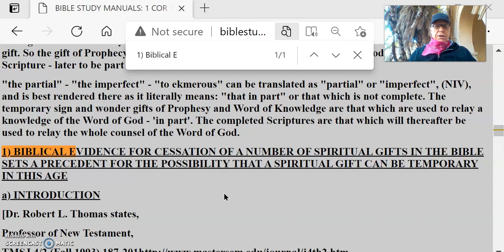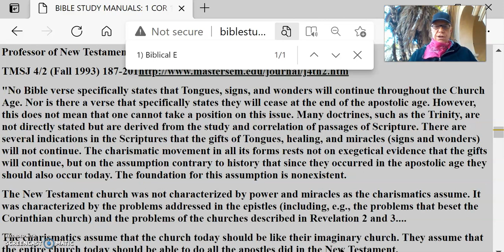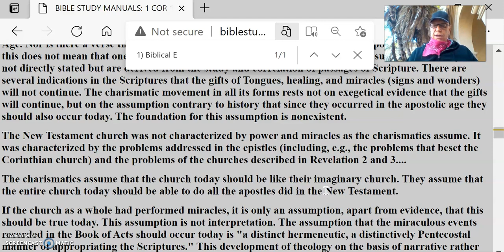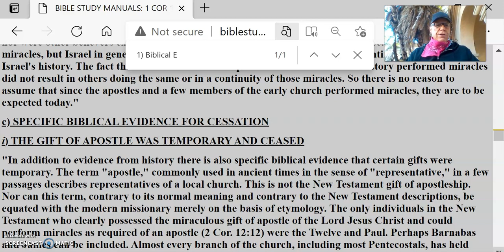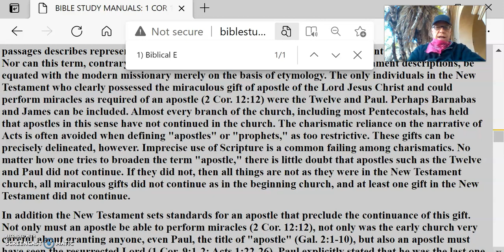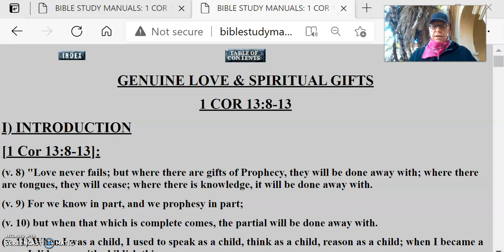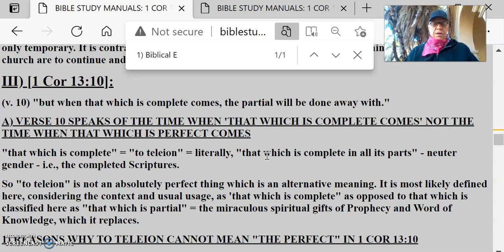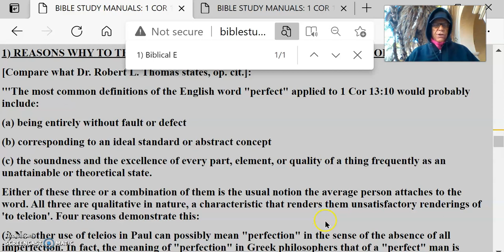Prophecy Pt15 In The Church Age Temporary It Did Cease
BIBLICAL EVIDENCE FOR CESSATION OF A NUMBER OF SPIRITUAL GIFTS IN THE BIBLE SETS A PRECEDENT FOR THE POSSIBILITY THAT A SPIRITUAL GIFT CAN BE TEMPORARY IN THIS AGE
GENERAL BIBLICAL EVIDENCE FOR CESSATION

"Moses performed a series of miracles. However, they did not continue throughout the Old Testament nor were other believers expected to do the same. The Old Testament prophets occasionally performed miracles, but Israel in general was not expected to do so, nor did the miracles continue throughout Israel's history. The fact that some individuals on special occasions in biblical history performed miracles did not result in others doing the same or in a continuity of those miracles. So there is no reason to assume that since the apostles and a few members of the early church performed miracles, they are to be expected today."
SPECIFIC BIBLICAL EVIDENCE FOR CESSATION
THE GIFT OF APOSTLE WAS TEMPORARY AND CEASED
[1 Cor 13:10]:
(v. 10) "but when that which is complete comes, the partial will be done away with."
VERSE 10 SPEAKS OF THE TIME WHEN 'THAT WHICH IS COMPLETE COMES' NOT THE TIME WHEN THAT WHICH IS PERFECT COMES